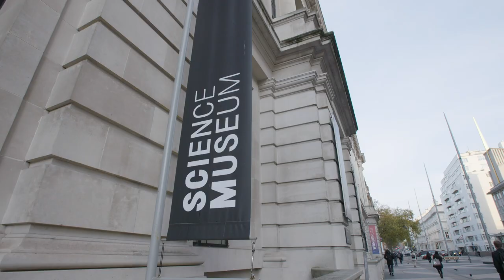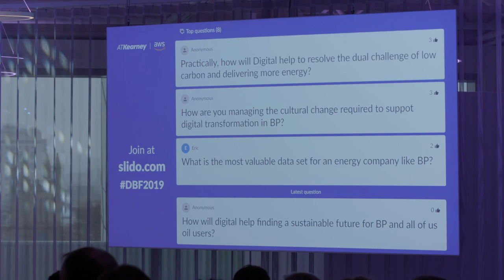Digital Business Forum 2019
Experts from across industries and around the world discussed how they are turning their digital aspirations into transformational business solutions.